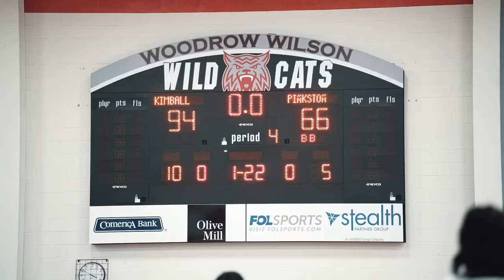5⭐️ DINK PATE ‘24 vs 5⭐️ T’JOHNN BROWN 👀👀🔥|| DALLAS PINKSTON vs DALLAS KIMBALL